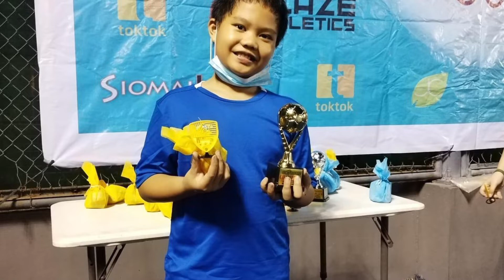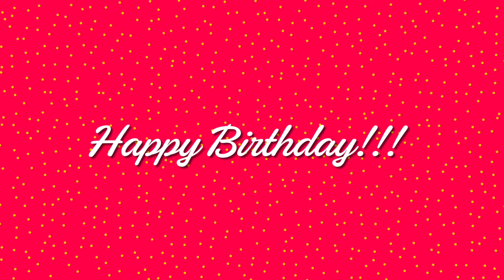December 11, 2022